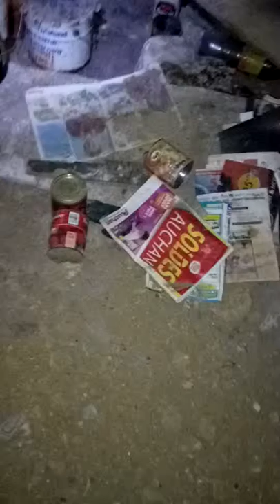urbex: Visiter une maison et une surprise 20 2016